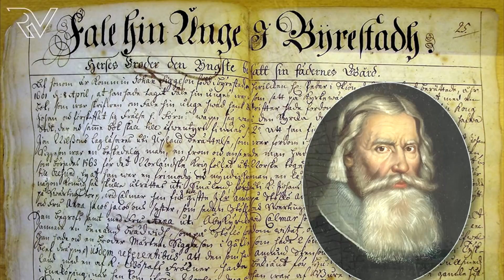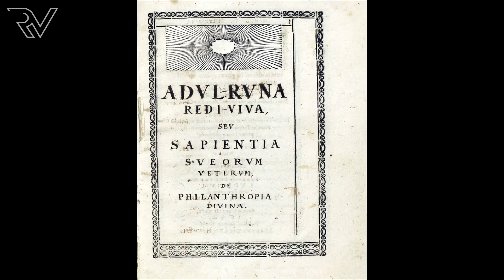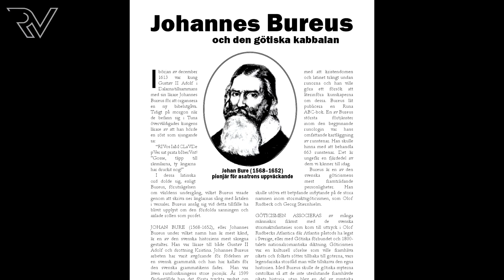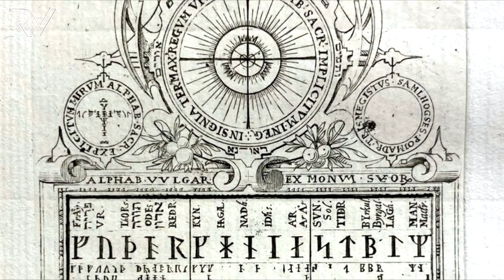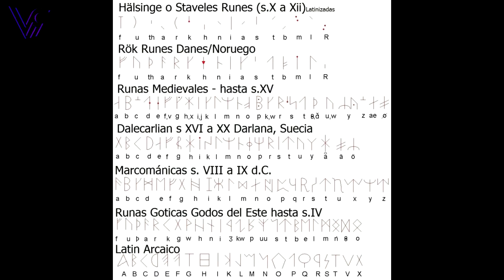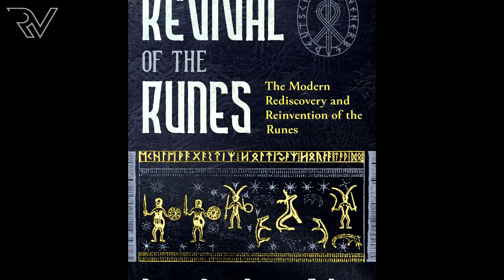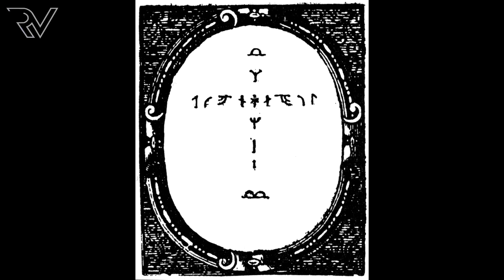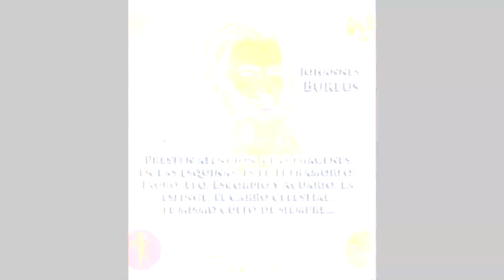Runas y Cabalá Gótica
A principios del Siglo XVII, el rosacruz Johannes Bureus desarrolló un supuesto mapa del universo y de la progresión humana a través de los diferentes niveles de existencia. Para esto se basó en años de estudio sobre las runas nórdicas, a las que adjudicó poder como símbolos mágicos. Como las letras en la Cabalá o los números en el Pitagorismo. Iniciaría una corriente que llega hasta nuestros días.
Bibliografia:
Rose Cross over the Baltic - Susanna Akerman
Adulruna Rediviva - Johannes Bureus
Johannes Bureus y la Adalruna -  Stephen Flowers
Nightside of the Runes: Uthark, Adulruna, and the Gothic Cabbala - Thomas Karlsson (tiene un sesgo muy marcado, leer con criterio)